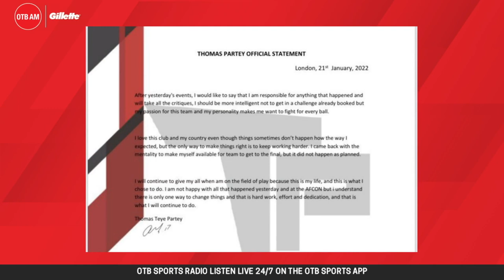The Growing Trend Of Sporting Public Apologies | How To Do It Well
Eoin Sheahan looks at. the recent rise of public apologies from sports stars and explains how they could do it better

- Snapchat: add us and message the show @offtheball1